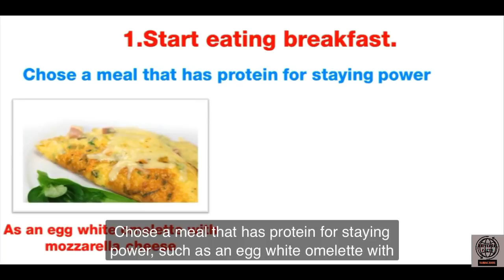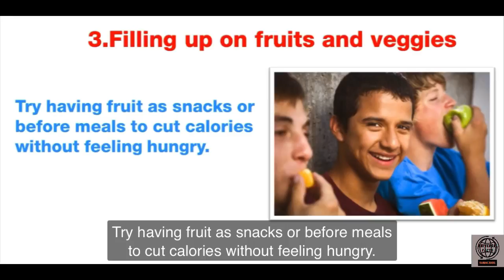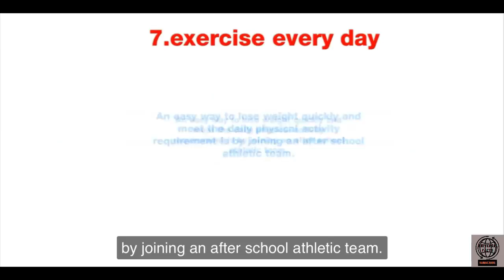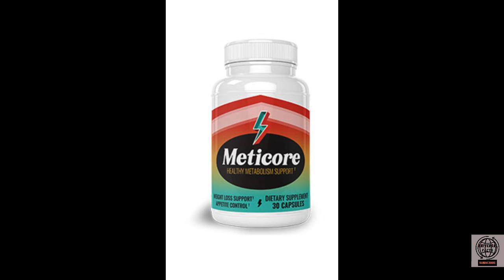7 Tips How To Lose Weight || Fast For Teenagers At Home.How To Lose Weight Teenagers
7 Tips How To Lose Weight Fast For Teenagers At Home, How To Lose Weight Teenagers|||
Okinawa Flat Belly TonicA--

RESULT IN 30 DAY 😲😲😲 VERY GOOD SUPPLIMENT | METICORE |
LINK ⬇️⬇️⬇️